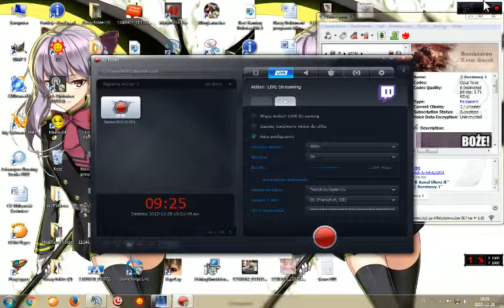Aion aethertapping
farm farm farm :D